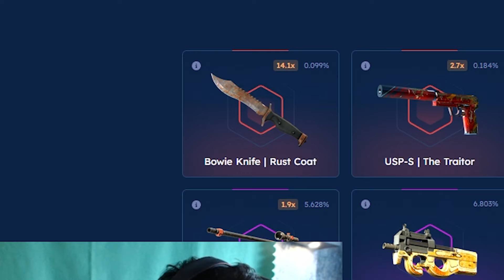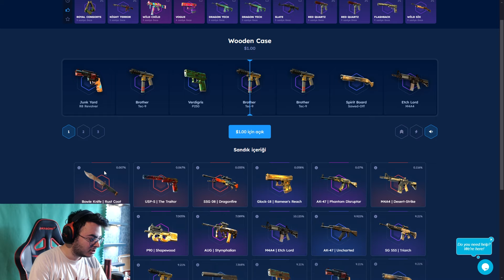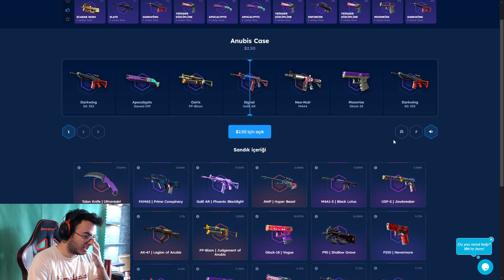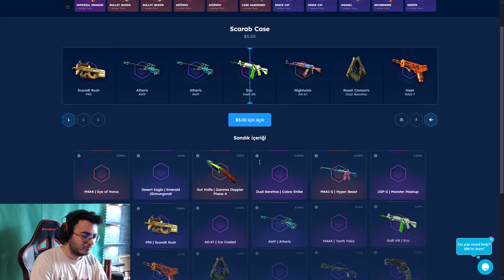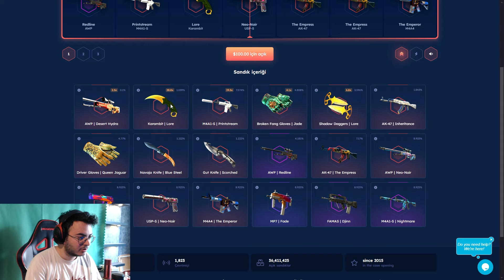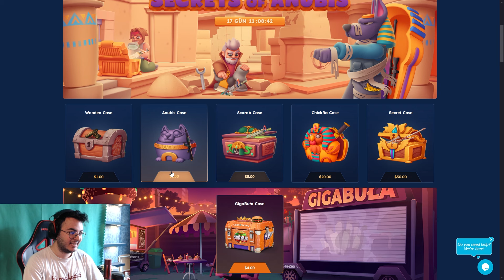YENİ MISIR KASALARI GELDİ VE HEPSİNİ DENEDİM ?! - ( Csgoskins Promo Code 2024 )